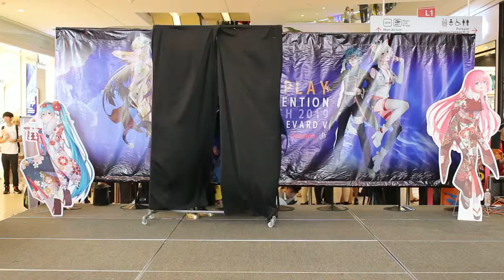Cosplay contestant Sunway Velocity.最盛期 by 藤間 仁.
Sunway Velocity Mall held Cosplay Convention - Coscon.最盛期 by 藤間 仁.